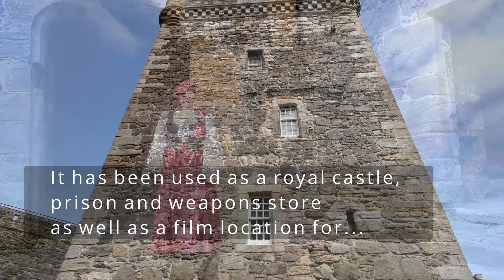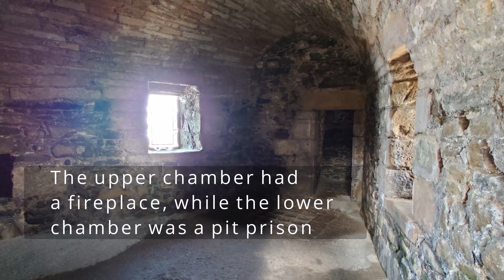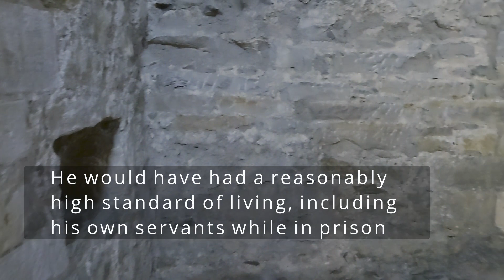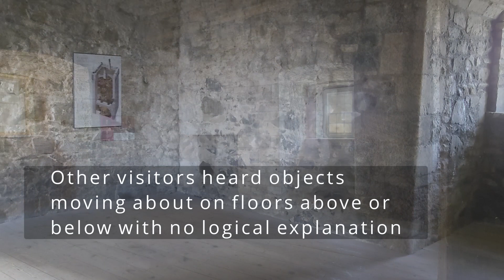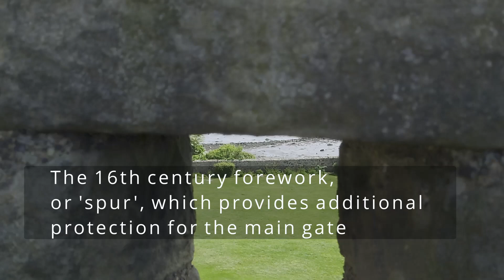Blackness Castle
Blackness Castle is a 15th-century fortress. It was built, probably on the site of an earlier fort, by Sir George Crichton in the 1440s. Because of its site, jutting into the Forth, and its long, narrow shape, the castle has been characterised as 'the ship that never sailed'. The castle has been used as a filming location in several productions, including The Bruce, Doomsday and the Starz series Outlander.